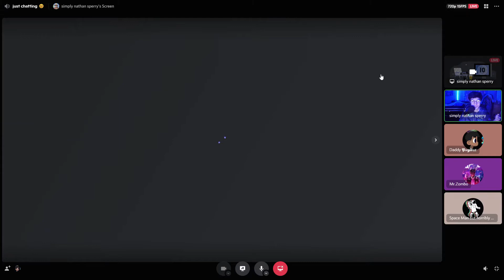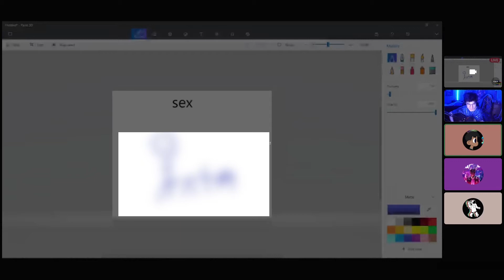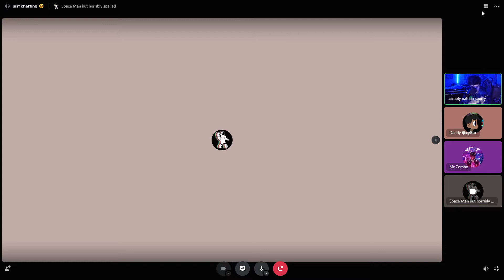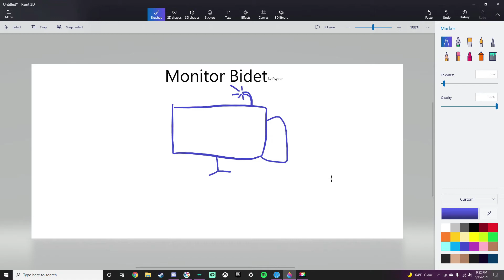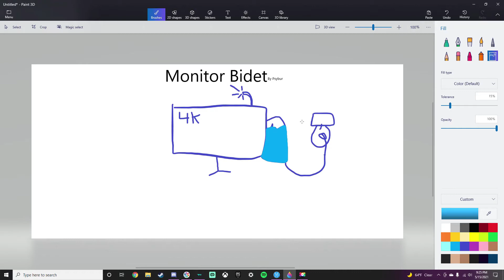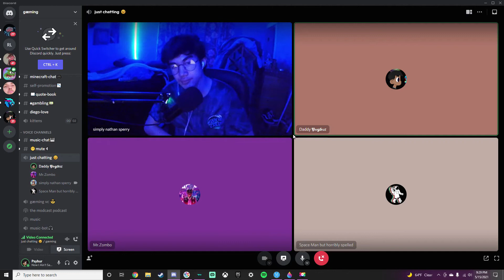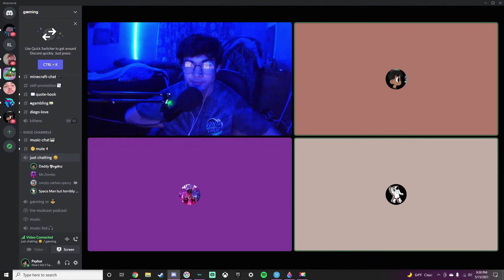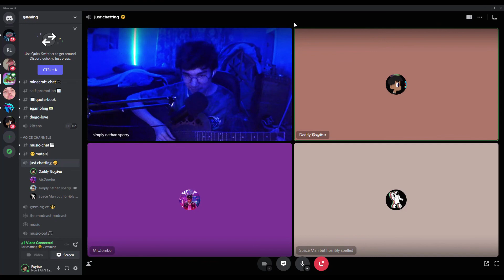Shark Tank With The Boys!!!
I was going to edit this, but I decided it would be funnier unedited.